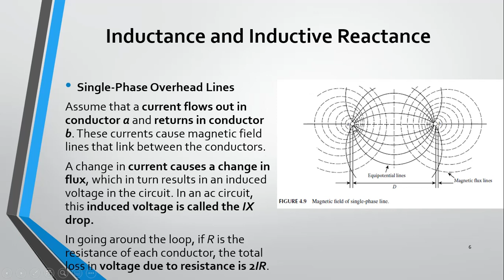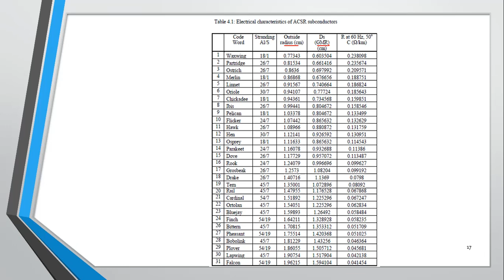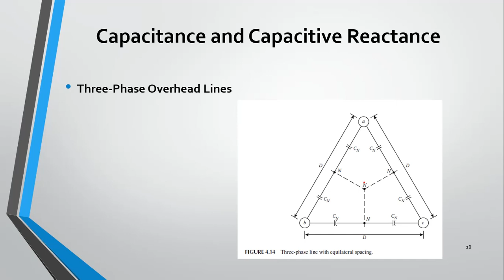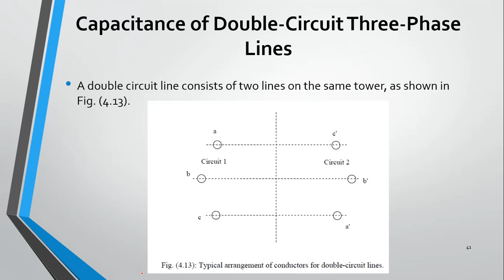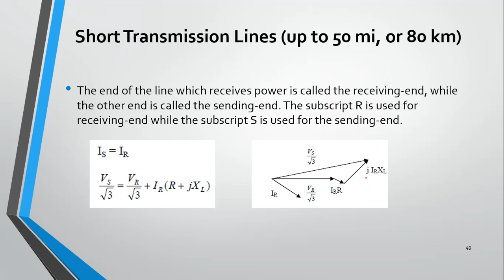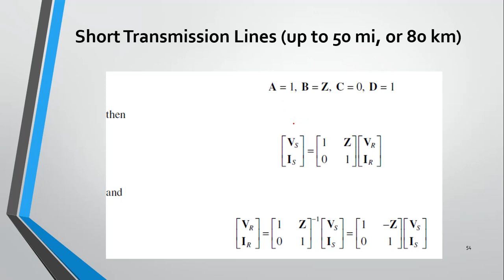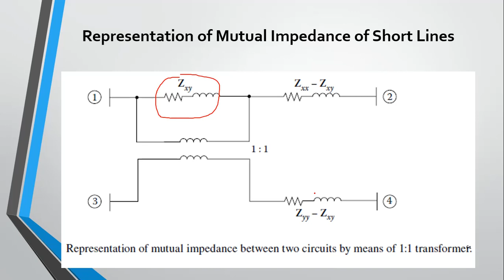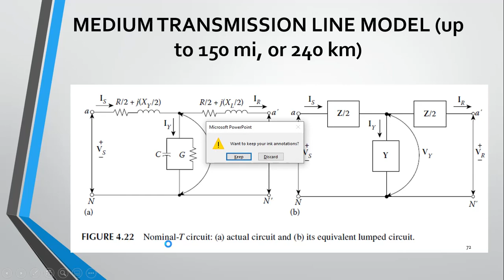Design of Power Transmission Line (Basics)